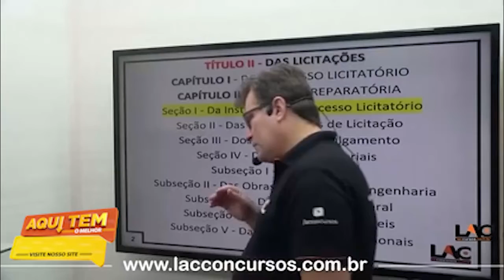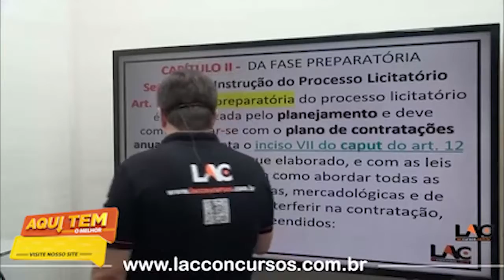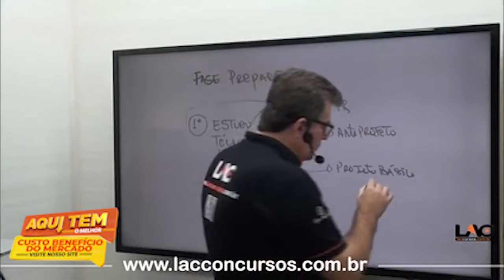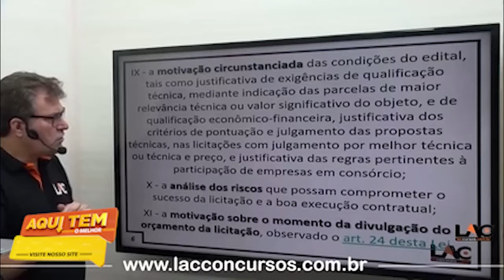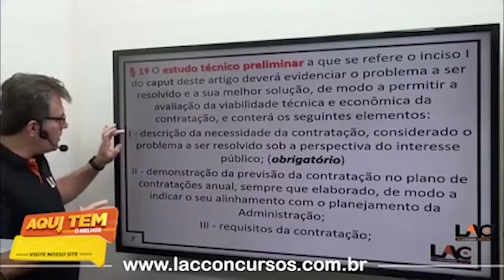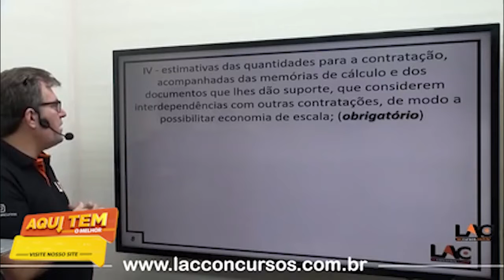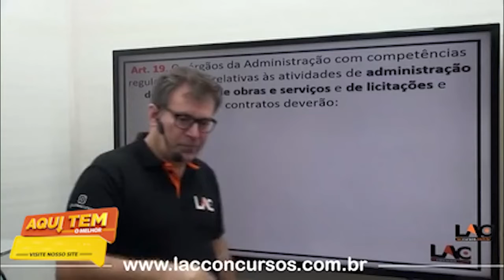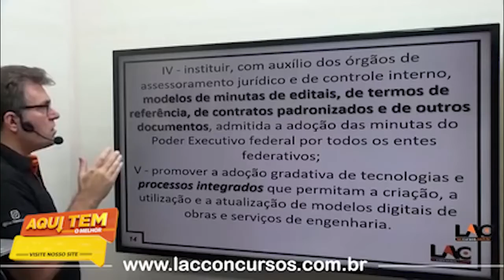UFBA Universidade Federal da Bahia 2022 Aula 45/196 Instrução do Processo Licitatório (Art 18 ao 27)